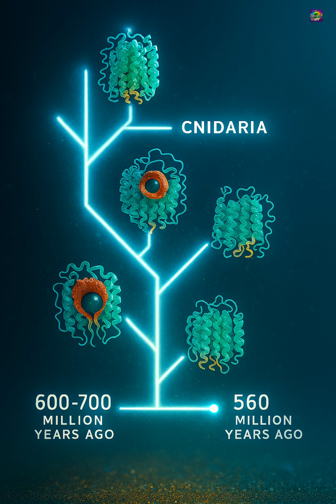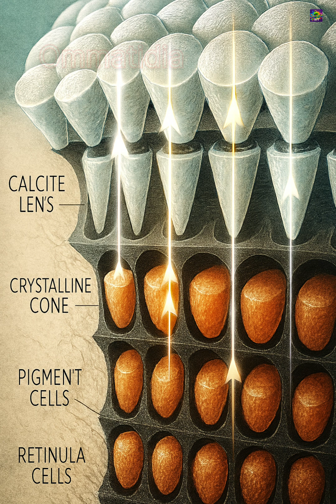When Did EYES First Evolve? ।।Trilobites vs Jellyfish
When did eyes first evolve, and who had them first: Trilobites or Jellyfish?

Life on Earth had no vision for billions of years until light-sensitive opsins appeared 600–700 million years ago. But the big question in evolution is: Did the ancient Trilobites (with their mineralized, fossil-perfect compound eyes) or the much older Cnidarians (like jellyfish with their soft-bodied, complex camera-style eyes) first develop the sense of sight?

This quick history of vision explores the stunning truth of how eyes evolved: not just once, but at least 40 separate times across different lineages! From the Ediacaran period to the Cambrian period, discover the surprising evolutionary insight that vision was such a massive survival advantage that nature kept "inventing" it.

WATCH NOW to learn the surprising answer!